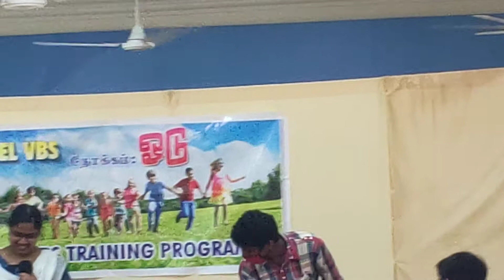VBSprogramme(Nagercoil Bethel Church)(5)